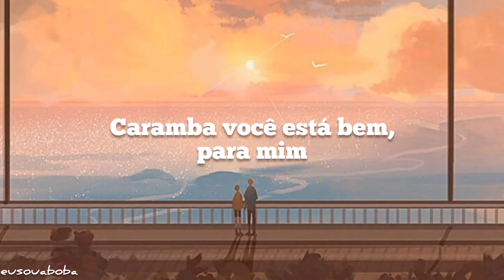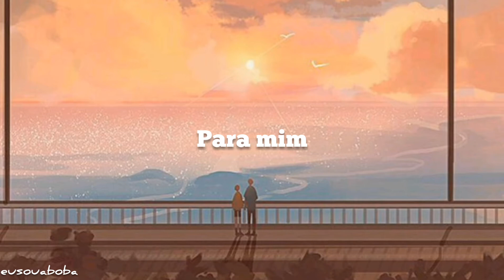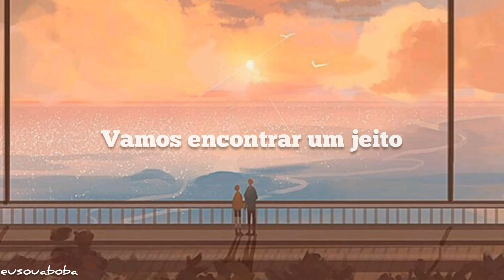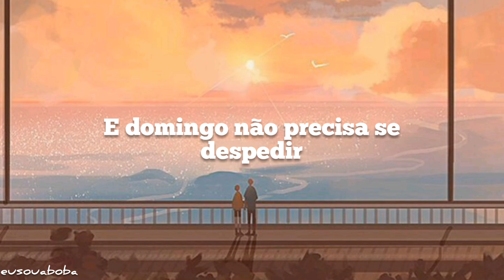7 days-Rendy Pandugo (tradução/legendado)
letra original:

This time
When everythings right and you are mine
Get to know each other just in time
Damn you are fine, for me

In time
I'll be the one who cheer you up
Get to know each other when we're fight
Girl these days are running wild

A monday we're cool
Tuesday is a fool
Cause I let you down
I messed around
Wednesday is okay
We'll find a way
Thursday I'll stay
When you're away
Friday all the way to saturday
And sunday no need for goodbye

To me
You'd be the one that I could see
Hangin' just together you and me
Until we both run out of time

You see
The alter winning for you and me
Just let it flow and let it be
Oh these days are running wild

I messed around
Wednesday is okay
Thursday I'll stay
When you're away

Oh monday we're cool
Cause I'll let you down
I messed around
Wednesday is okay
Thursday I'll stay
When you're away

I messed around
Wednesday is okay
Thursday I'll stay
When you're away